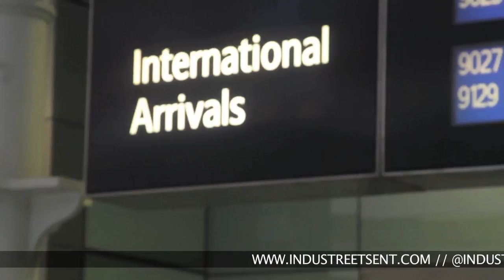MANN in London Part1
MANN in London - [11th-14th April 2011] @INDUSTREETSENT @MIAMIndustreets @s_industreets